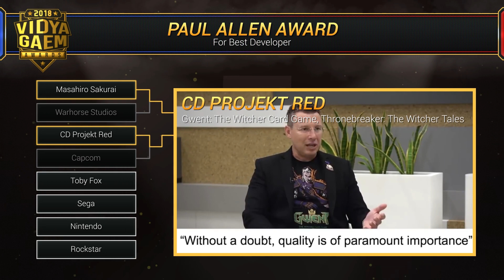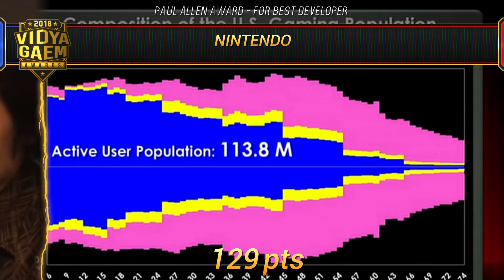Paul Allen Award - 2018 Vidya Gaem Awards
The Paul Allen Award is for best developer. The winner was Masahiro Sakurai.

The Top 5 for Best Developer in 2018:
1st. Masahiro Sakurai
2nd. Nintendo
3rd. CD Projekt Red
4th. Sega
5th. Capcom

Award Timeline
0:00 Title Card
0:09 Nominee Showcase
0:52 The Finalists
1:35 Winner Speech

Award Speech Summary (Generated by GPT-4): The speech celebrates Masahiro Sakurai's outstanding contributions to the gaming industry, leading to him winning the Best Developer award at the 2018 Vidya Gaem Awards. Sakurai is lauded for his successful direction of major franchises, including Super Smash Bros and Kid Icarus Uprising. His unpredictable decision-making and constant drive to satisfy fans, even to the point of overworking himself, are appreciated. Despite certain controversial decisions regarding the roster of his games, Sakurai's passion, work ethic, and commitment to fan service are acknowledged. The speaker concludes by urging the community to move past old grievances and appreciate Sakurai's contributions.